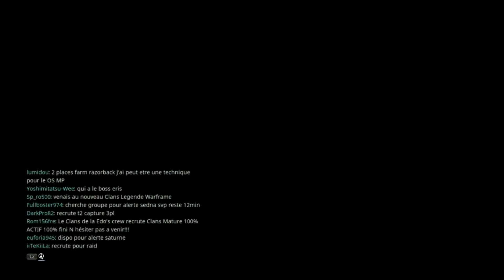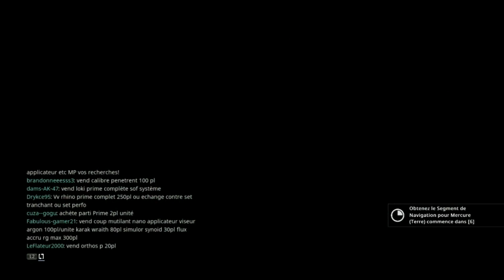decouverte de warframe avec un pote